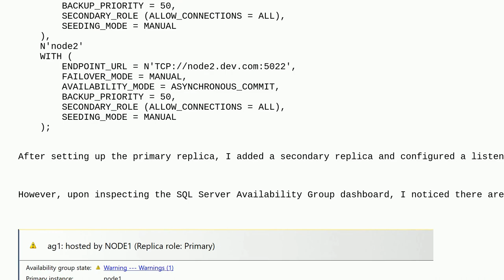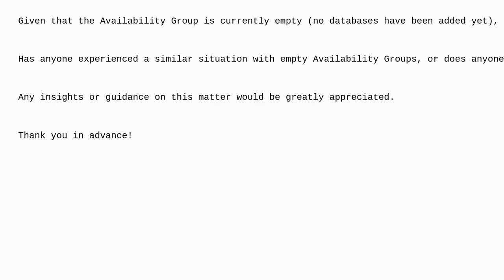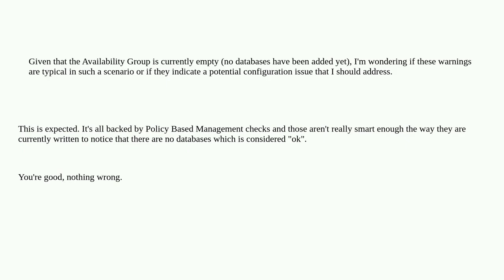Dba: Is It Normal to See Warnings in the Availability Group Dashboard for an Empty SQL Server Ava...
Is It Normal to See Warnings in the Availability Group Dashboard for an Empty SQL Server Availability Group?

A special thanks goes out to the awesome community

  sql-server availability-groups